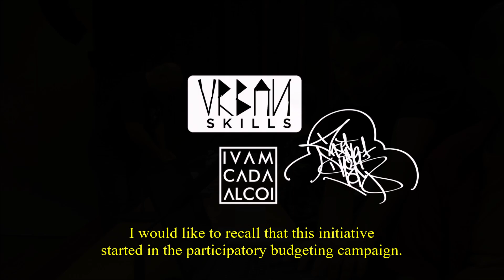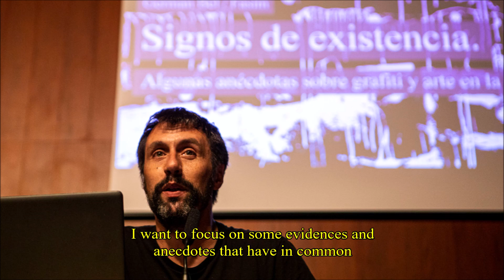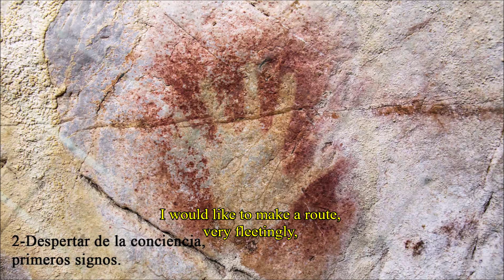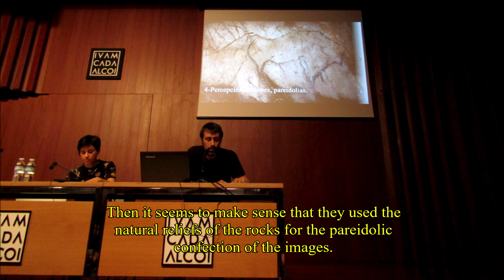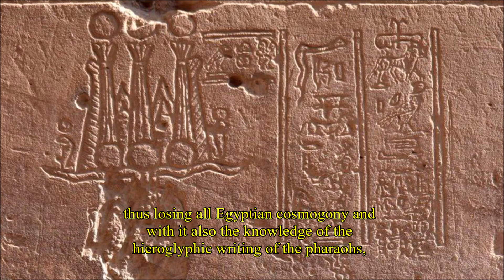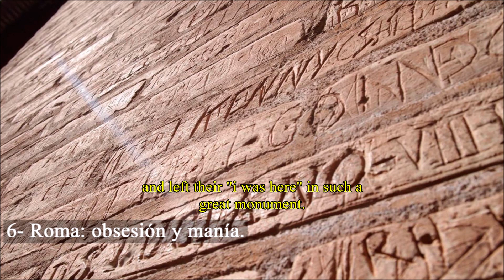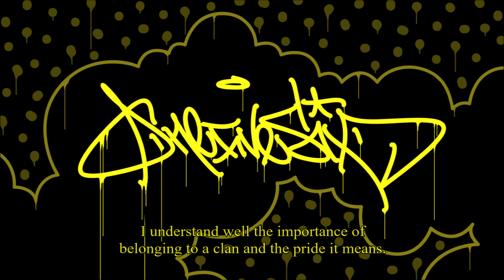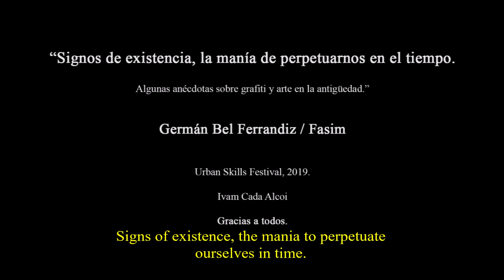Fasim Conference / Urban Skills Festival / Ivam Cada Alcoi / Signs of existence / 2019 (*SUBT ENG*)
During the Urban Skills 2019 festival cycle of conferences, two talks were held on urban art and contemporary at the Ivam Cada Alcoi (Valencian Institute of Modern Art).

The first lecture  by the artist Germán Bel aka Fasim and was entitled; "Signs of existence, the mania of perpetuating ourselves in time. Some anecdotes about grafiti and art in antiquity."

The following lecture was given by Fernando Figueroa, Doctor in Art History by the UCM (1999), famous writer of the movement, can be considered one of the most attentive researchers in the understanding and dissemination of graffiti and urban art in the hispanic world, a real pride to be able to make my first talk with a master of the stature of Fernando and in a framework like the Ivam Cada Alcoi.

"Children's graffiti: the germ of an urban revolution"

♥ Many thanks to all attendees, the Urban Skills Crew, Vincent Company aka Kaniz, Maria Baca, Jordi Arques and the Ivam friends.

"Signs of existence, the mania of perpetuating ourselves in time. Some anecdotes about grafiti and art in antiquity."

Since Maria Sanz de Sautuola discovered the bison painted in Altamira, humanity connected with a forgotten spirituality and recovered part of its ancestral memory.

Through the marks, the signs, the paintings left in caves and on rocks, the hands painted with stencil technique, the inscriptions of the Colosseum or the murals of Pompeii to our contemporary signatures or tags, the human being has left a record of his passage through the world with millions of inscriptions, scratching and marking the environment, painting and sculpting, obsessively.

As an inquisitive painter that I am, art history is a subject that fascinates me and I want to share some anecdotes that have caught my attention, inspired me or amused me, from the Palaeolithic to the last painting drying in my workshop, because the gesture continues to be carried out since it began, it has never stopped."

Germán Bel / Fasim

Presented by María Baca, graduate in Psychology from the University of Valencia and Councillor for Youth, Housing and Municipal Heritage.

03 oct de 2019 / 19:30 h

IVAM – Alcoi / Rigoberto Albors, 8
Alcoi, Alicante, España

Instituto Valenciano de Arte Moderno (IVAM)
(Valencian Institute of Modern Art)